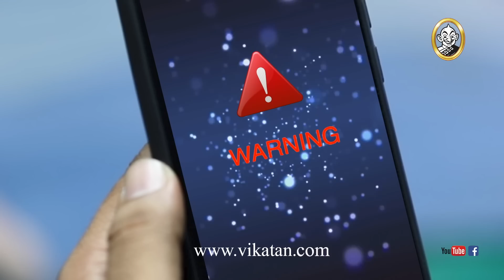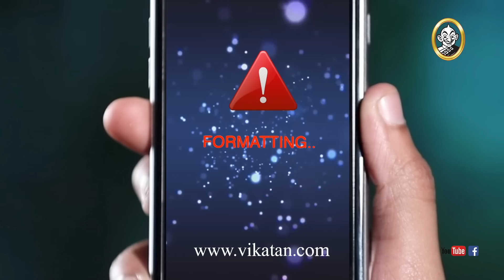RECAP : Priyamanaval Episode 1267, 15/03/19